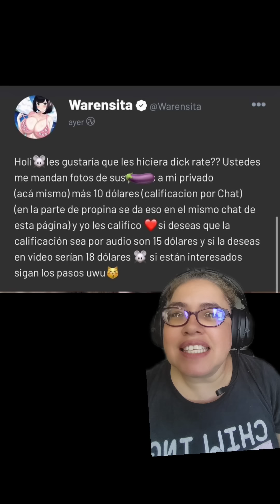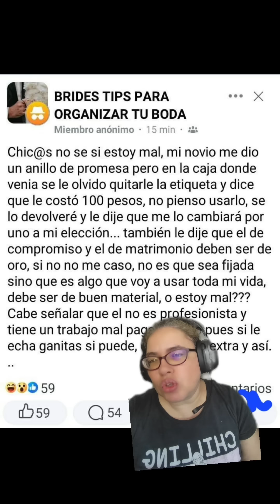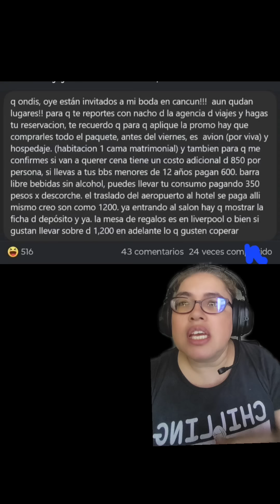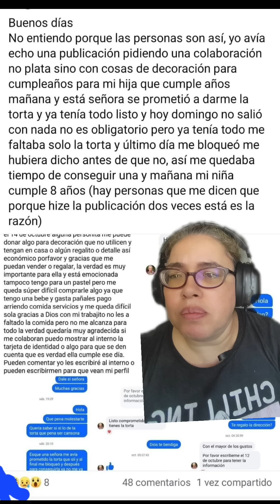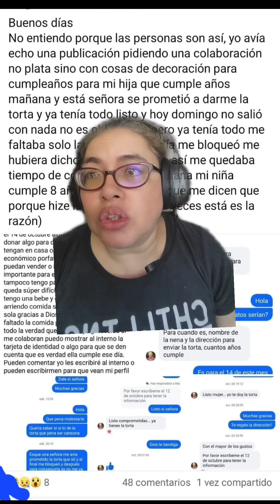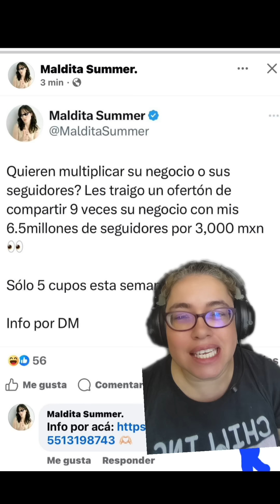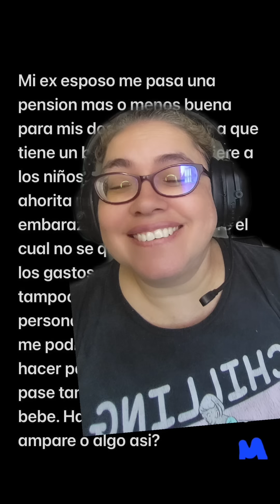NO se pueden PERDER los mejores RUGIDOS de TRIPAS de la semana